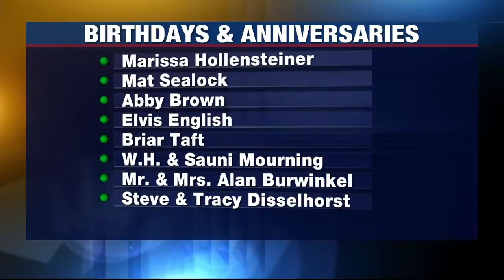Birthdays and Anniversaries: January 12, 2021